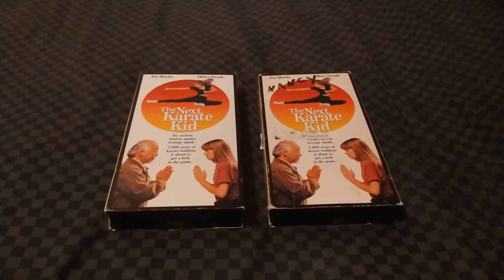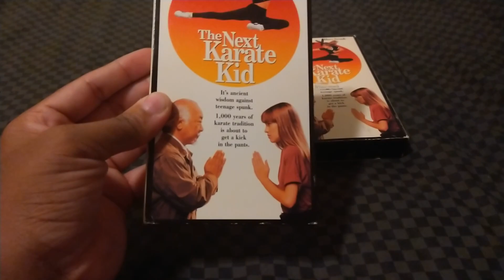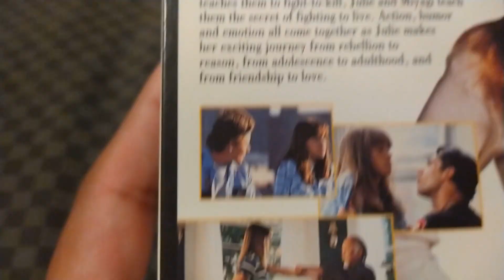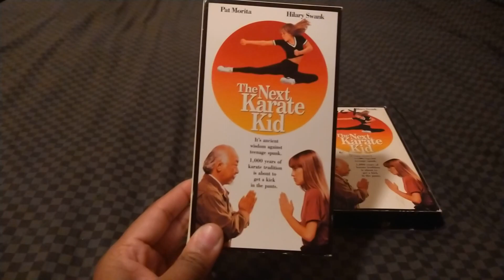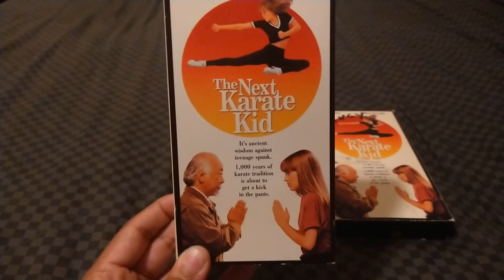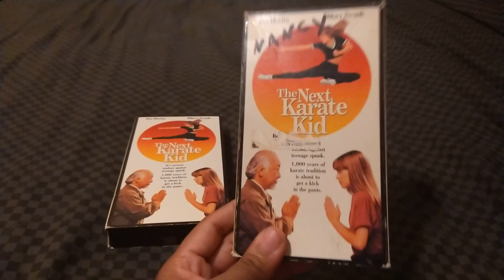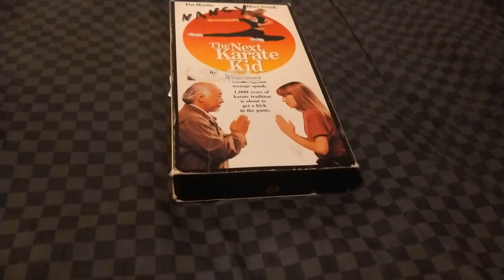Two Different Versions Of The Next Karate Kid VHS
It's Time For Another VHS Comparison This Week I'm Showing Off Two Different Versions Of The Next Karate Kid On VHS Enjoyed Shout-Out To Joshua Cook And Anthony Chobot Leave Me A Comment And Subscribe Follow Me On Facebook And On Instagram.